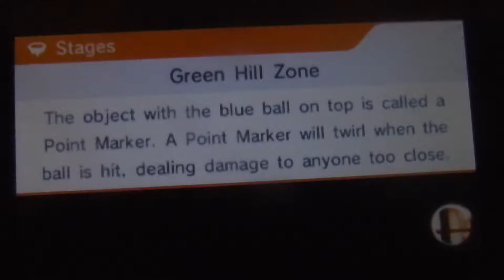Super Smash Bros 3DS Part 12- Bowser Gameplay